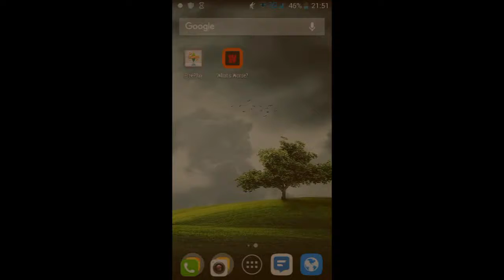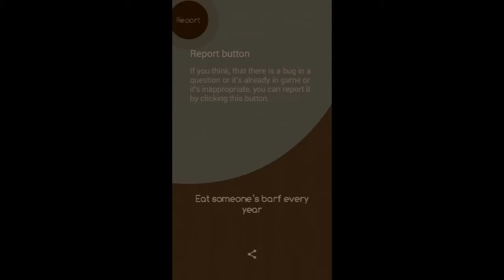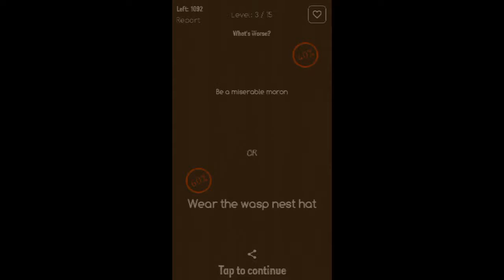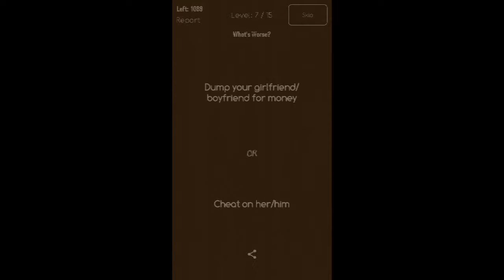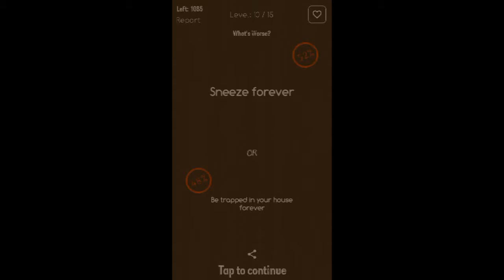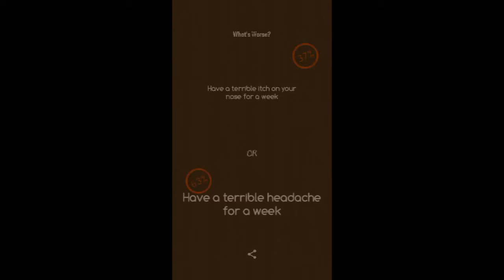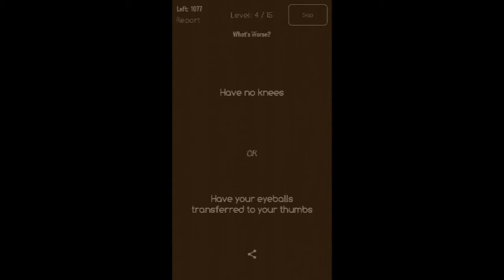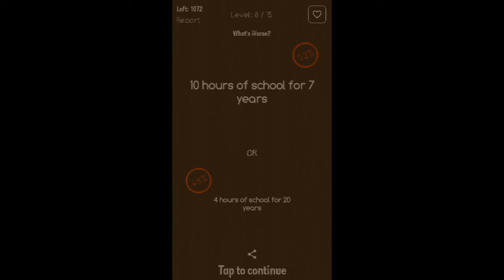WHAT'S WORSE - Gaming on Android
Hello everybody! Now I know that it’s usually recommended to upload EDITED videos, but I decided to upload a raw footage of me raging over this (otherwise decent game). Hope you’ll enjoy!
This way I'll know that my work is appreciated and that I should put maximum effort into video production.

About What's Worse (courtesy of Google Play Store)

We are the creator of the famous game called Yes Or No (over 1mln downloads!).
Do you think eating banana with ketchup is more disgusting than eating cucumber with Nutella? Do you think most people think the same as you? Maybe you have some crazy idea and want to ask your own question?

"What's worse" is a game:
+ where you can answer questions and see how many people answered just like you,
+ lets you be a co-creator - you can create your own questions and be amazed by the other players responses,
+ that may suprise you, disgust you or just make you laugh,
+ have very the simple rules that will help you kill boredom with fun.

HAVE FUN!

WHAT DO YOU THINK IS WORSE: MY DECISIONS OR MY RAGING?